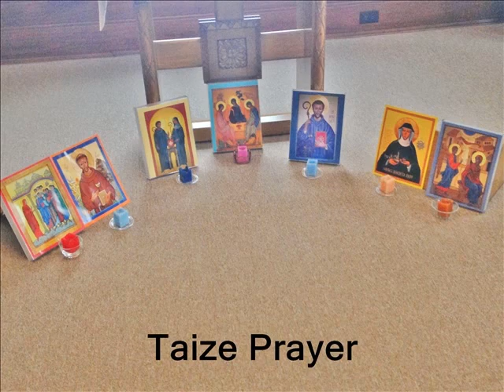All Ways Pray 4th & 5th 2018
Children can pray in many ways.